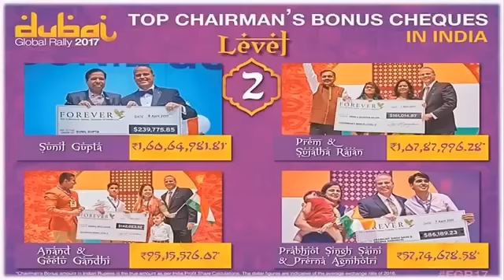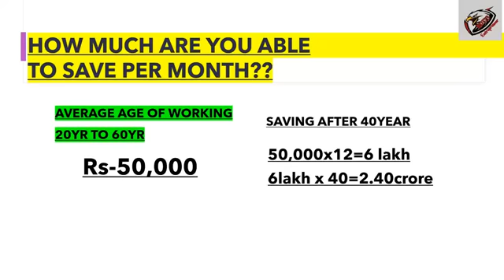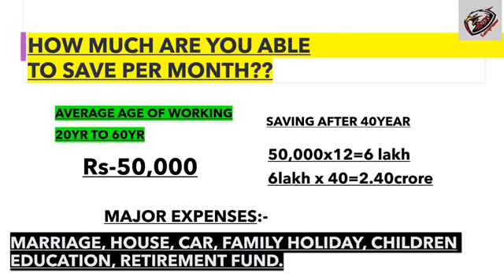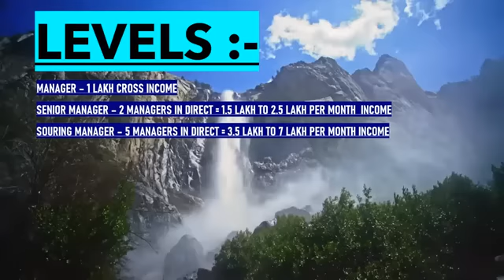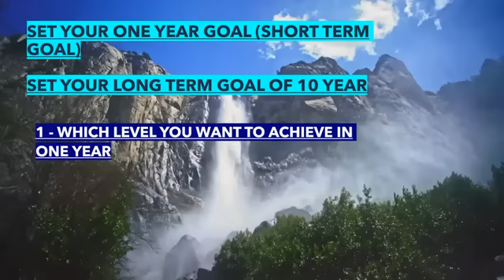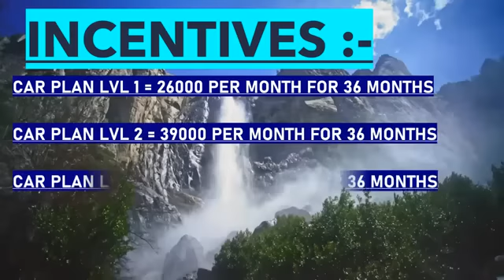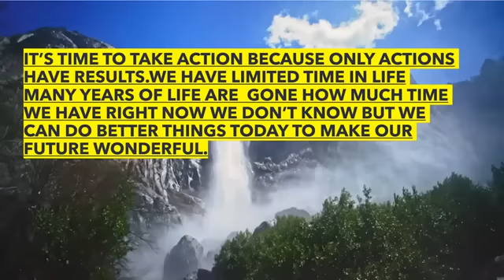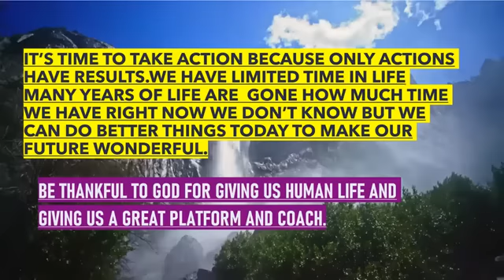GOAL SETTING BY MR. PARDEEP SHARMA | FLP INDIA | FOREVER LIVING PRODUCTS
Share this Knowledgeable video to your Friends & Family  :)